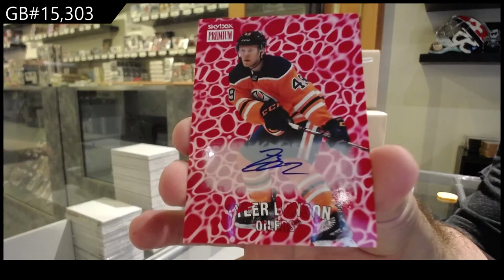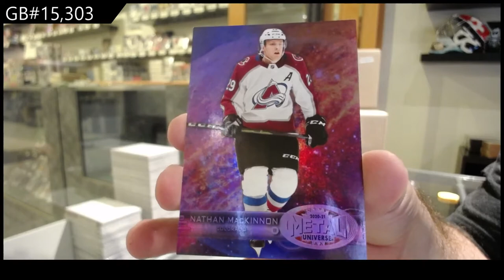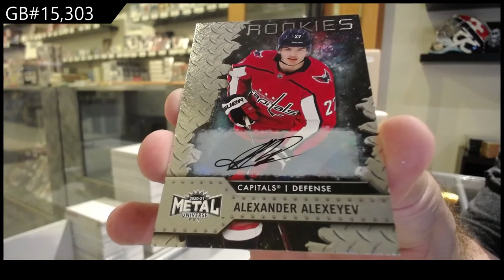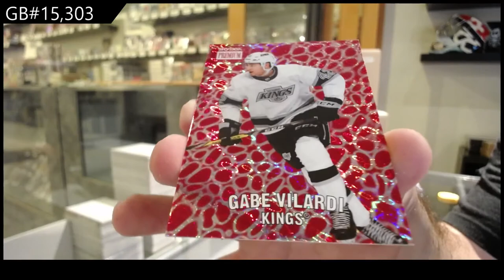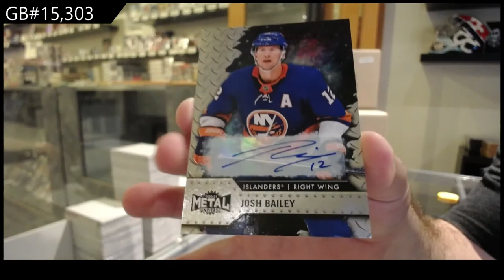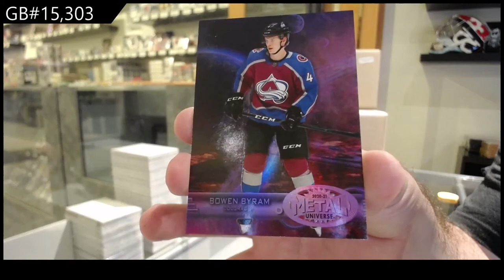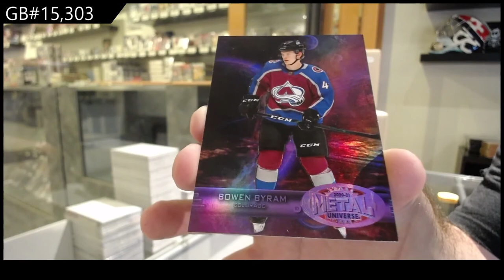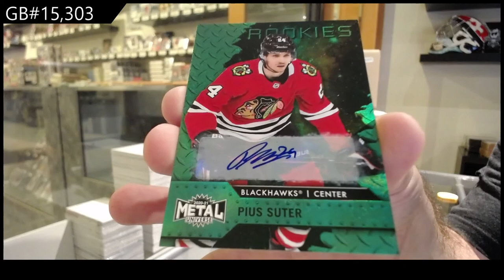20-21 UD SkyBox Metal Universe Hockey 4 Box Break - C&C GB #15,303